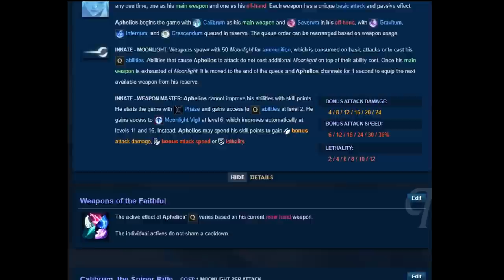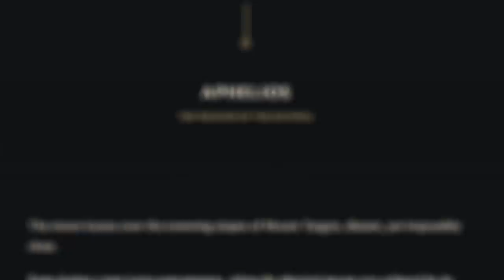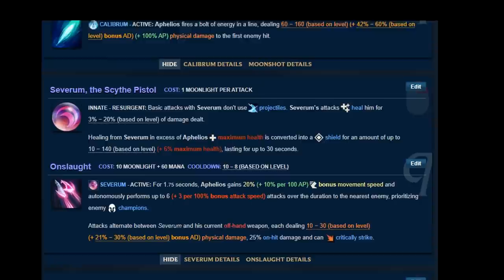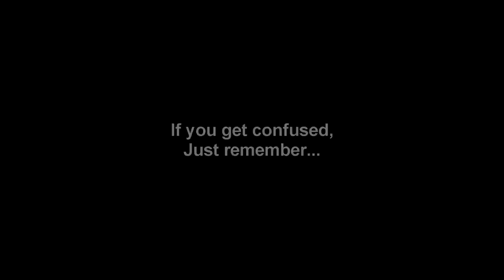The Most Confusing Champ in League of Legends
The first "not your grandma's champion guide" on how to play aphelios, aphelios lore, and gameplay.